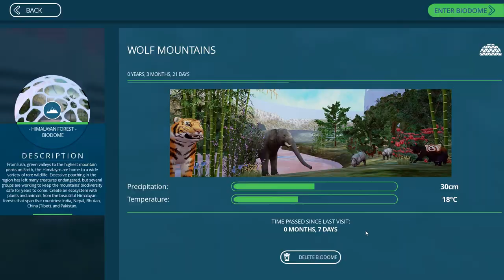FEEDING OUR HUNGRY WOLF PACKS || TYTO: ECOLOGY - Episode #33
There is a fine-tuned balance to eco-systems: consumers, producers, predators... and, of course, piles and piles of adorable mushrooms that rain down from the sky as Seri goes mad with the power of controlling her own biodomes!

Join us as we dive into TYTO: ECOLOGY and discuss the cycle of ecosystems, environmental science, and just how adorable the little herbivores right before our equally adorable predators make their contribution to the food chain! Lots of babble about Seri's passionate love of teaching ecology ahead - ONWARD TO SCIENCE!